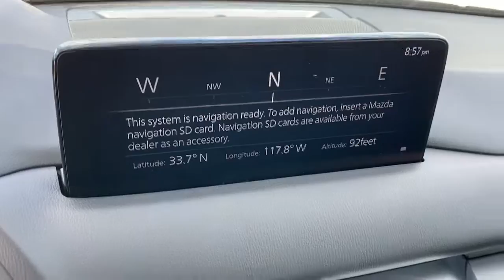2022 Mazda CX-5 Tustin, Irvine, Orange County, Santa Ana, Costa Mesa, CA M568229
2022 Mazda CX-5 2.5 S - Stock#: M568229 - VIN#: JM3KFBAM5N0568229

Tustin Mazda
28 Auto Center Dr